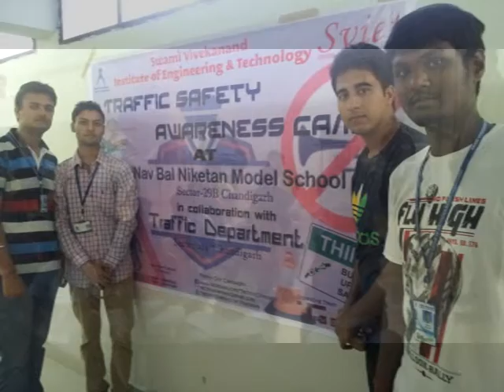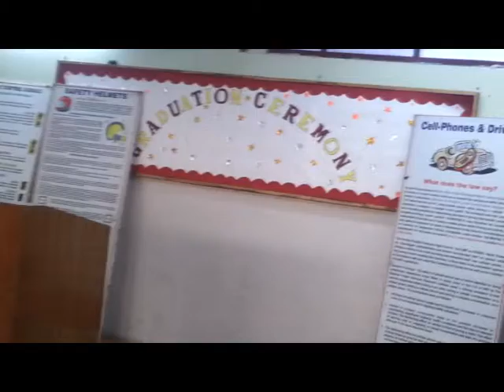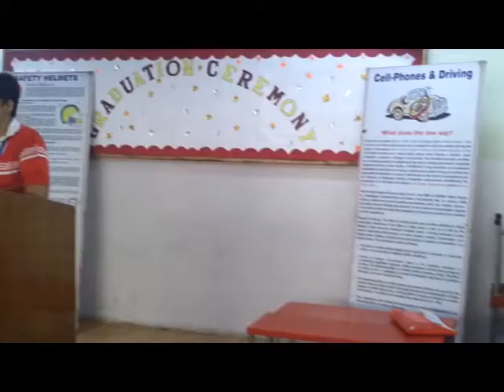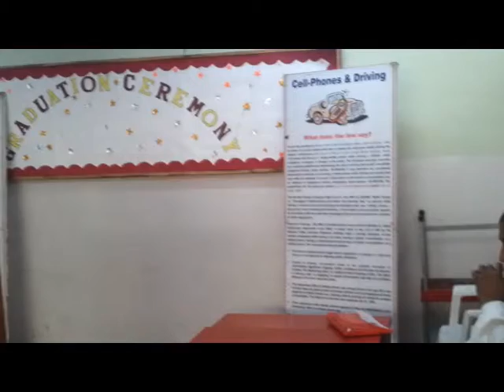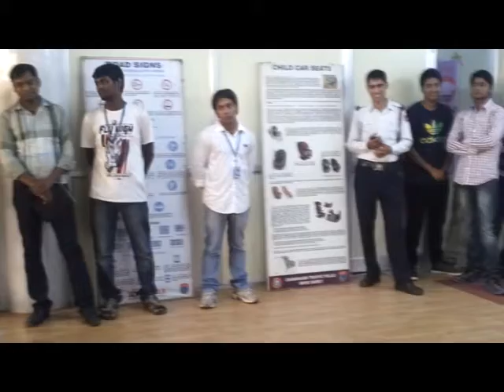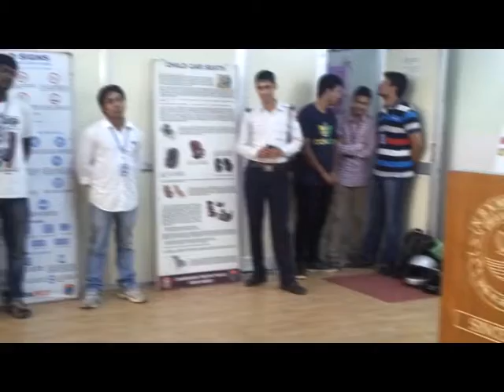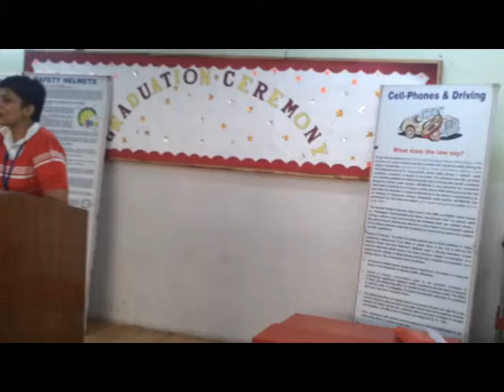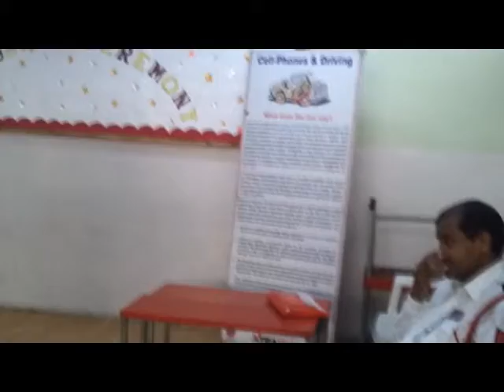Traffic Safety Awareness Camp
Traffic Safety Awareness Camp in Collaboration with Traffic Department Chandigarh at Nav Bal Niketan Model School Chandigarh, Organised by Team Technosvietians